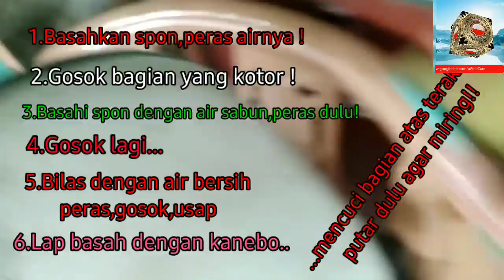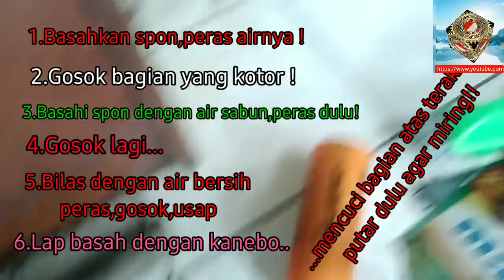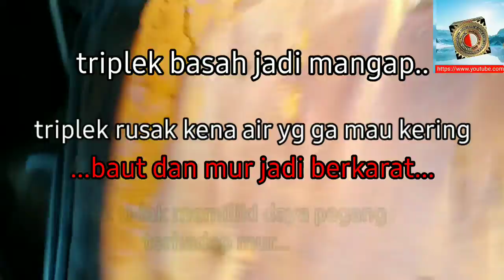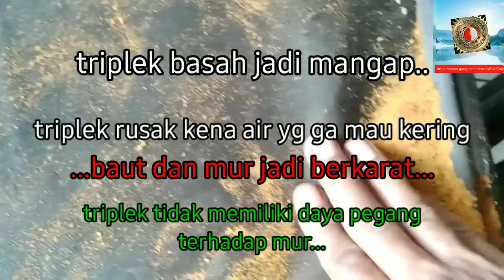The Right Way to Wash Office Benches-Cara Benar Mencuci Kursi Kantor-Kursi Gamming...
Salam Sehat dan Bahagia Selalu buat Sahabat asidecara,

Semoga mendapat Jumat Berkah hari ini,

Satu fenomena mengejutkan bagi saya ketika nonton tutorial vermak bangku kantor ,viewer channel orang begitu banyak,pada pinter ya hehe..

Kebetulan saya baru membeli 2 bangku kantor rosok di lapak dan dapat hibah satu lagi dari teman ngopi bareng...pak Adeng,makasih yaa...

Ternyata ada banyak alasan kenapa orang vermak bangku itu bagian mudahnya aja...dan saya sampe bagian tersulitnya. shock bangku kantor.

Lalu dapatlah temuan Salah Maintenance dari bagian peralatan kantor,milik pribadi atau semacamnya. yakni salah cara membersihkan bangku tersebut.

Masa sayapun membuat konten serupa guna meluruskan keliru persepsi cara mencuci bangku kantor, sejatinya bangku itu tidak boleh dicuci karena lantai bangku buat duduk terbuat dari triplek lapis(mungkin ada dari bahan lainnya), dan triplek ini rentan rusak kena air (basah) berlama lama.

Lengkapnya silakan nonton video dan bantu like serta share ya biar channel ini banyak viewer dan dimonet...

Terimakasih sahabat asidecara...